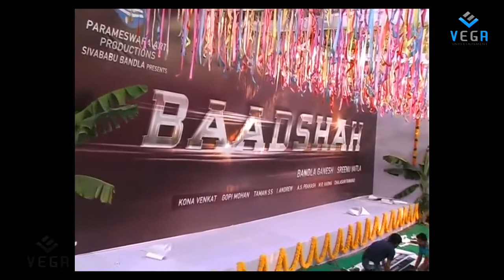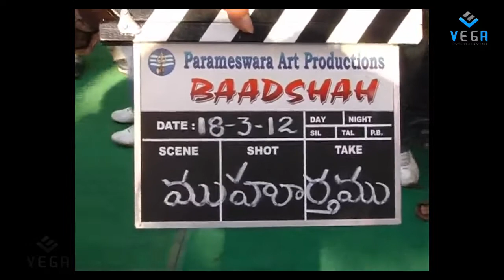Jr NTR's Baadshah Movie Launch By Venkatesh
Watch Jr NTR's Baadshah Movie Launch By Venkatesh : Tollywood, Telugu

Cast : Jr NTR, Kajai Agarwal, VEnnelam Kisgore, Bramhanandam,Tanikella Bharani,Nassar,Bharath,Chandra Mohan,Sidharath,Navadeep,Jaya prakash reddy,Asish Vidhyarthi